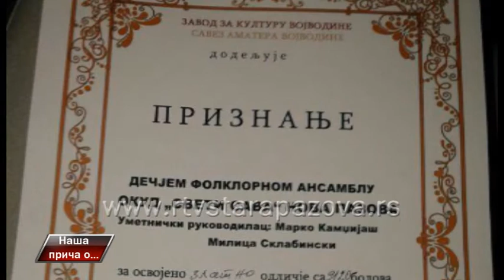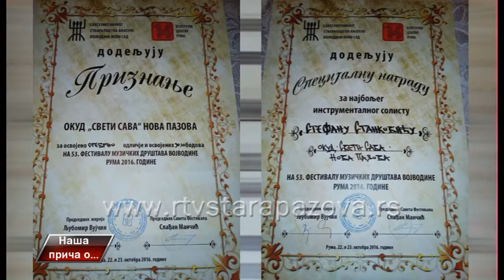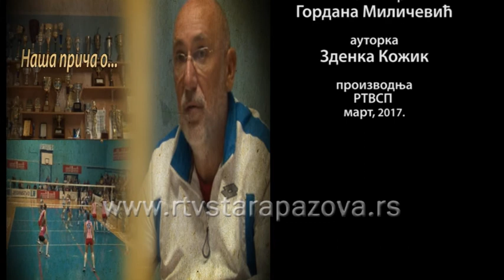Naša prica o 15 godina OKUD-a "Sveti Sava"